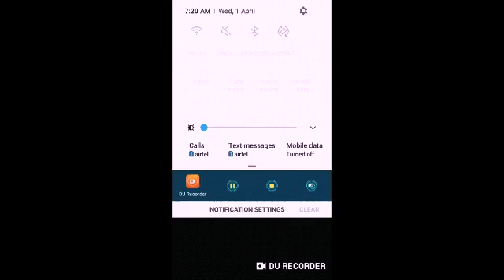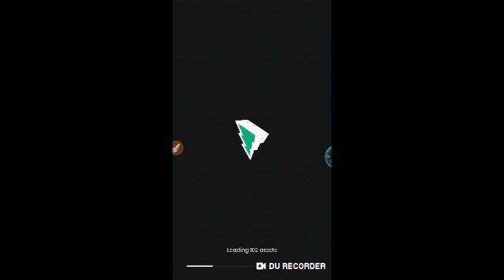HOW TO CREATE A GAME IN MOBILE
THIS THE APP WHICH YOU CAN CREATE A GAME IT IS A VERY EASY STEP TO CREATE A GAME IN MOBILE

GAMING IS NOT A CRIME WHEN A GAMER PLAY A GAME